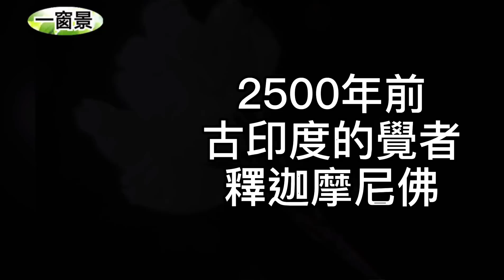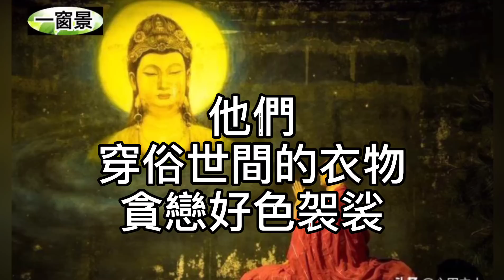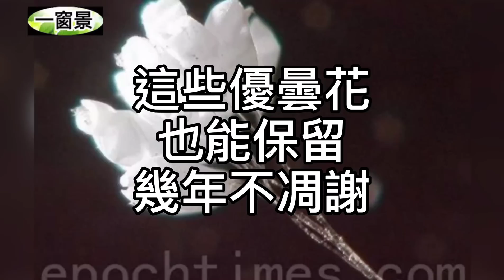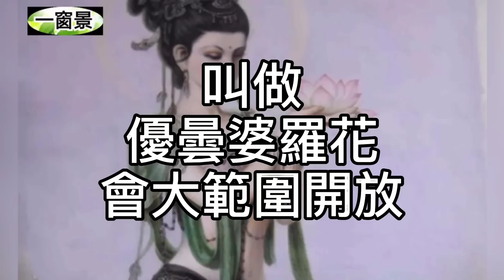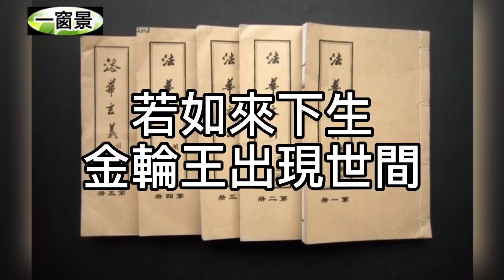聖人降世了！釋尊預言成真！三千年開一次的優曇婆羅花～遍地盛開！(影片後段，有花的圖片)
(一)主講、背景音樂(古箏)：茉莉芬芳
(二)煙供粉【福氣、昇華(兩種)＋能量塔(上供、除障)+煙供專用盤】：

不是每個人犯錯，都要下地獄受罰；１和1000萬的驚人效果；地府行善統計局局長透露放生玄機
天主教徒遊歷天堂、地獄及極樂世界，竟然遇到西方三聖(阿彌陀佛、觀世音菩薩及大勢至菩薩)
人面瘡的因果？